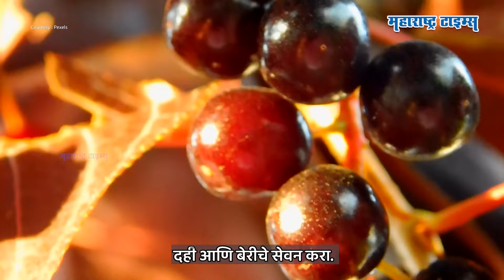Healthy Snack For Diabetics: डायबिटीज रुग्णांसाठी उत्तम स्नॅक्स रामबाण उपाय | Maharashtra Times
तुम्हाला देखील मधुमेह आहे ? तर तुम्ही पोषकतत्वांनी युक्त स्नॅक्सचं सेवन करणं महत्वाचं आहे.ज्यामुळे तुमची रक्तातील साखर जास्त न वाढता तुमची भूक पूर्ण होऊ शकते. त्यासाठी कोणते ५ स्नॅक्स खावे ? जाणून घ्या या व्हिडिओच्या माध्यमातून.

Image & video Courtesy - Pexels & Pixabay